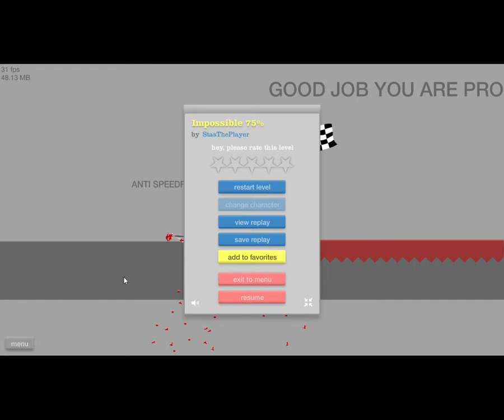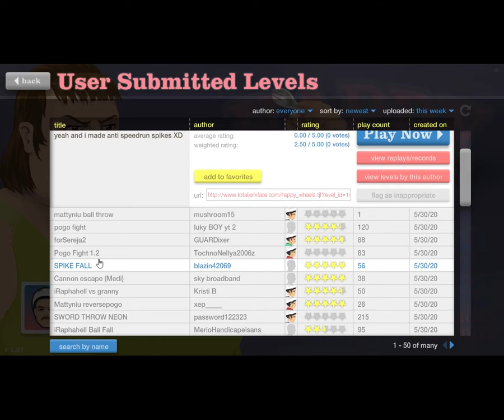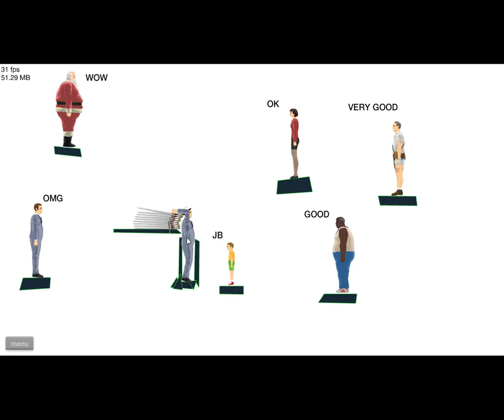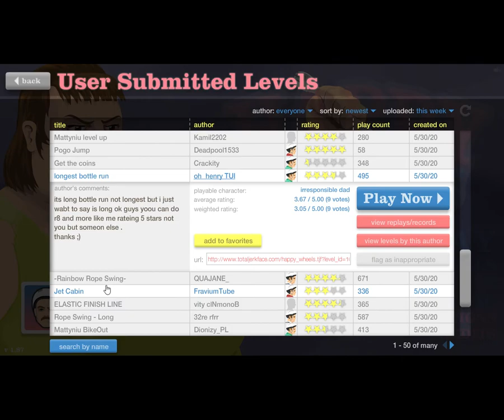HOW DID I EVEN MAKE THIS! | Happy Wheels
In this video i play happy wheels and surprisingly get some victories